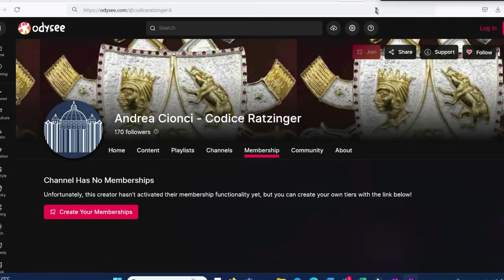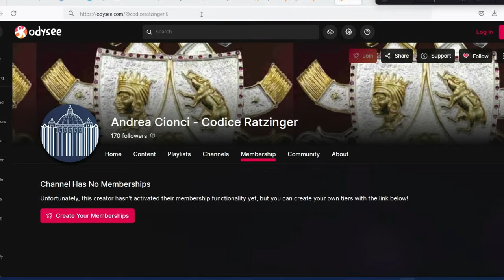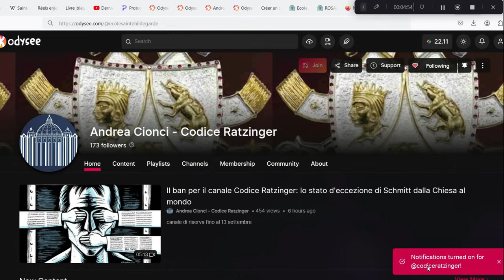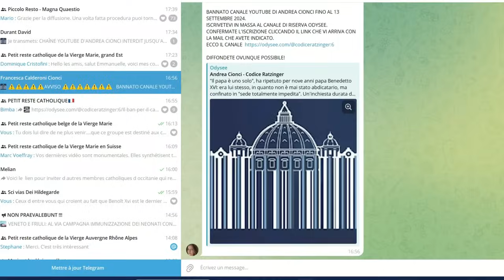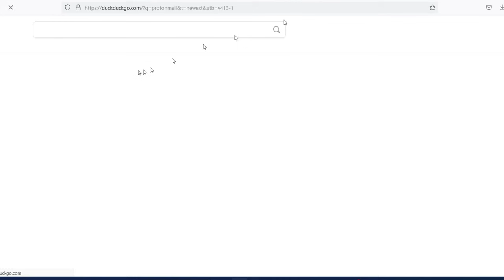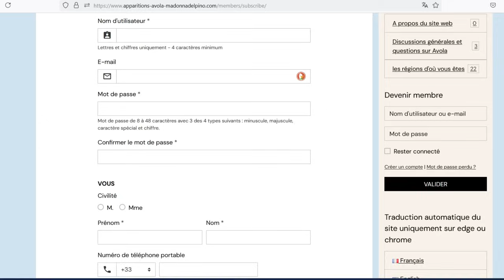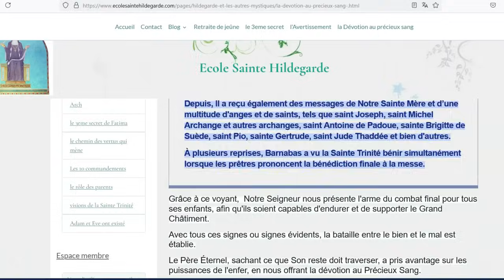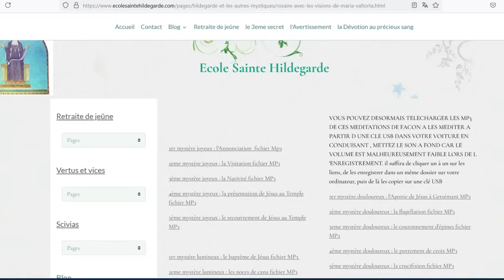Urgent les évènements vont se succéder rapidement et la censure est bientôt là, allez sur Odysee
Chers amis , j'anticipe car la chaine de notre ami A n d r e a C i o n c i est censurée, et donc je vous demande de vous inscrire sur Odysee et d'y ouvrir un compte , et voici le lien de ma future chaine qui y sera disponible dans les heures ou jours qui viennent